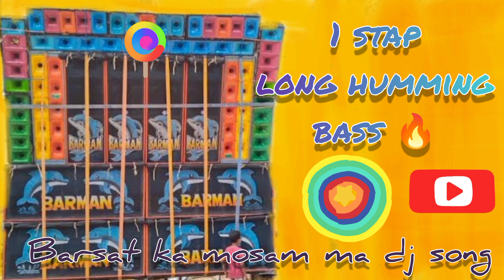Barsat ka mosam ma dj song_old hinde song_Debtanu remix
biswajit remix
sovon remex
sagata mobile dotin
rb remix